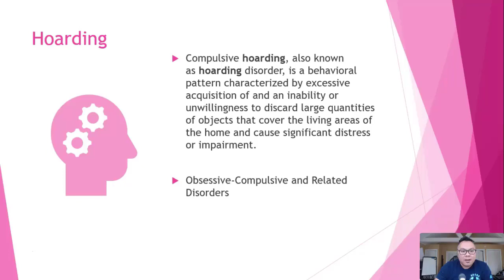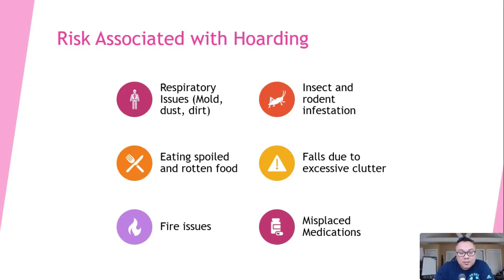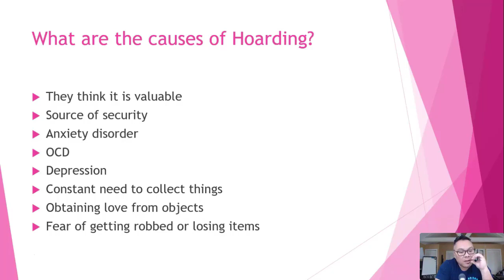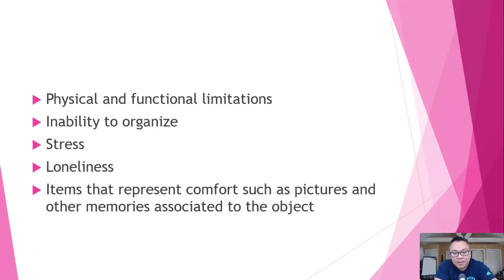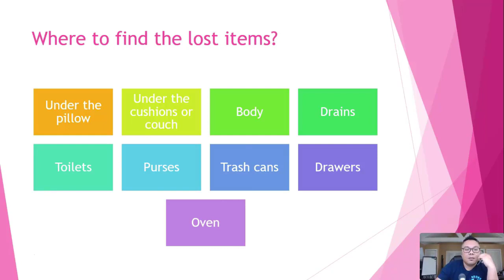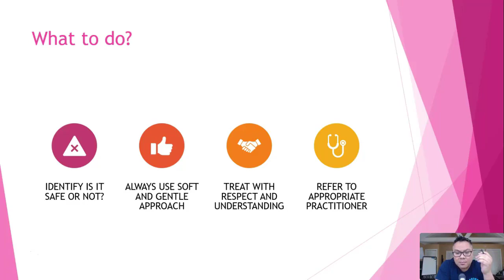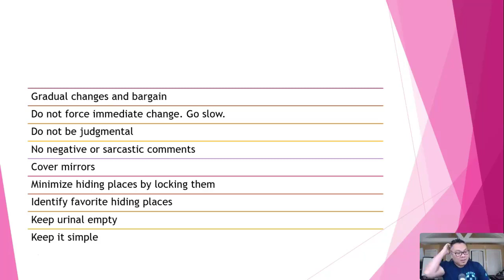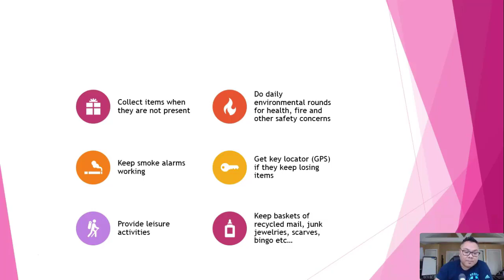Thursday Dementia Training - Hoarding